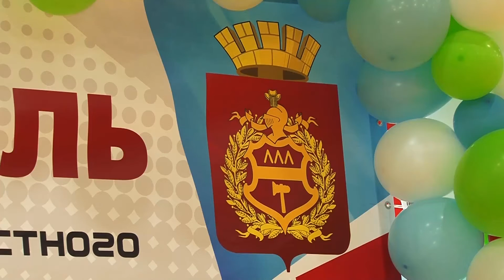Здоровье это здорово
В Нижнем Тагиле прошел спортивный фестиваль, посвященный развитию системы местного самоуправления. Городские муниципальные служащие два дня соревновались в шахматах, настольном теннисе, плавании и дартсе. А команды подразделений мэрии приняли участие в эстафете "Здоровье - это здорово!".